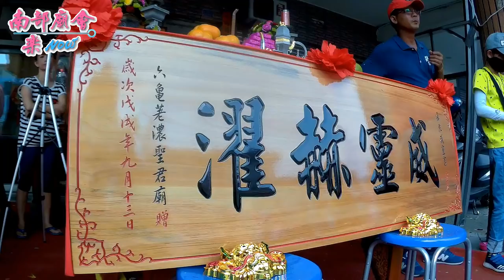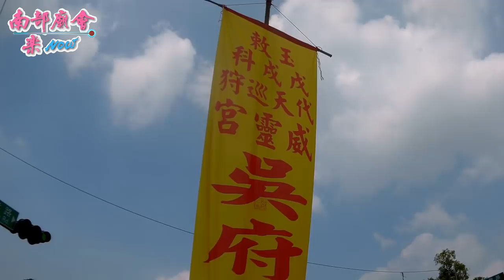10／21(日) 屏東六塊厝威靈宮平安遶境~ 六龜荖濃聖君廟恭迎聖駕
10／21(日) 屏東市 六塊厝威靈宮 吳府千歲 謁祖進香暨平安賜福祈安遶境.